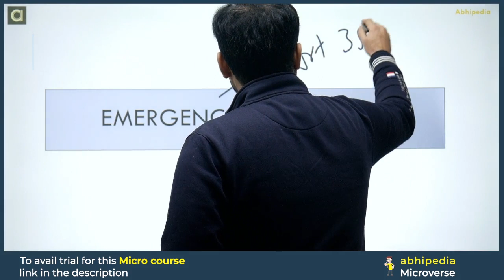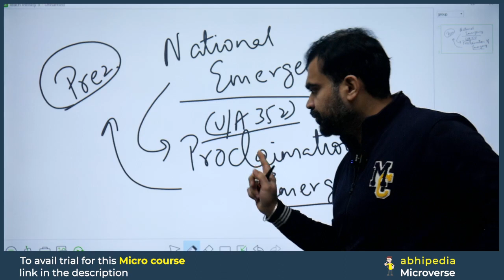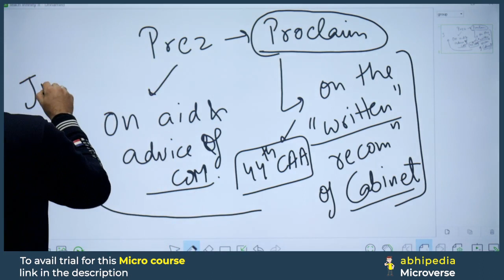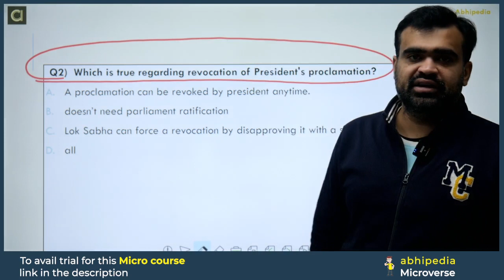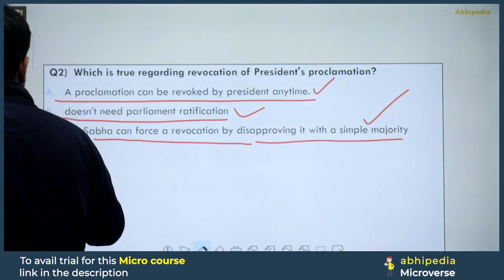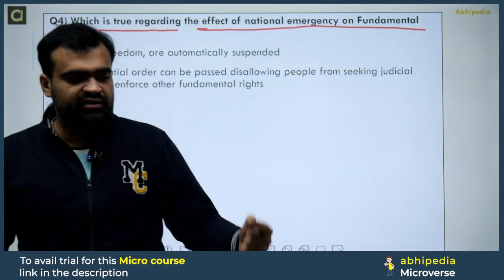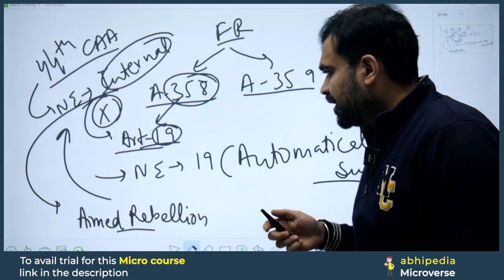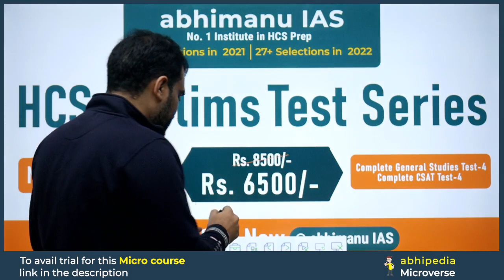HCS Prelims 2024 MCQ Based Revision Course | General Studies | Polity | Emergency | Session - 9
HCS Prelims 2024 Free MCQ Based Revision Course